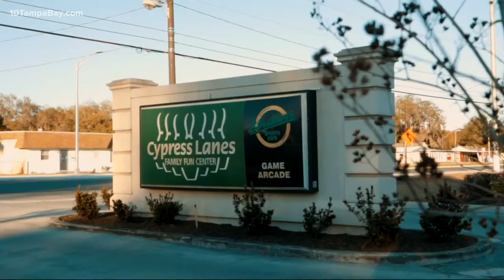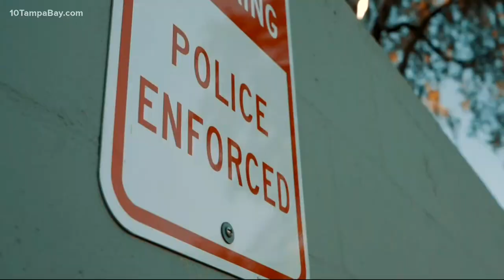'Young man aren't supposed to die': 1 man dead, several others injured in 'running gun battle'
A shootout between people in two cars in Polk County left one man dead and others injured early Sunday morning.

Around 1:13 a.m., four men left a bowling alley in a silver Toyota Camry and drove toward MLK Boulevard, Polk County Sheriff Grady Judd explained at a news conference Sunday.

The 26-year-old driver, 20-year-old front passenger, another 20-year-old passenger and a 17-year-old passenger were traveling on the road when an unknown dark-colored sedan, with at least two men inside, pulled up next to them, the sheriff said.

Immediately, the two cars reportedly started what Judd called a "running gun battle."